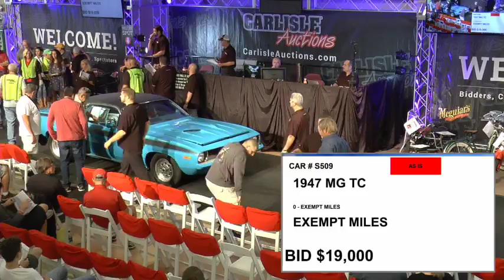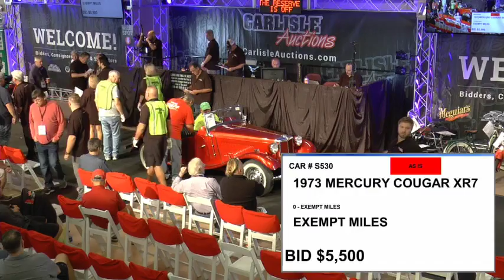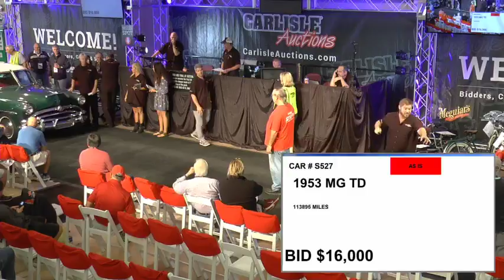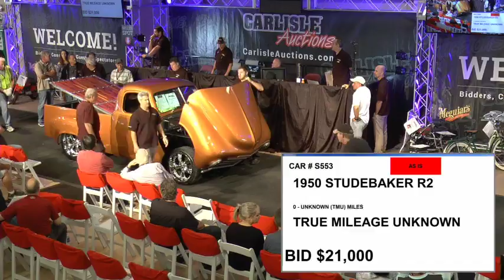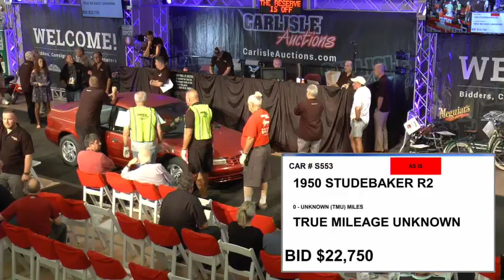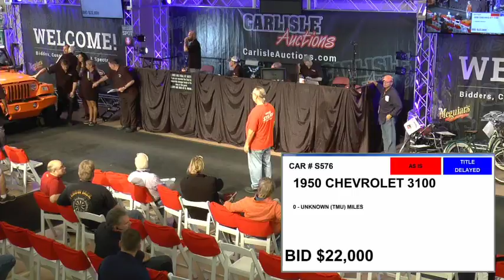Saturday - 2018 Fall Carlisle Auction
Saturday of the 2018 Fall Carlisle Auction. Note: stream may be delayed, please do not use for bidding purposes.